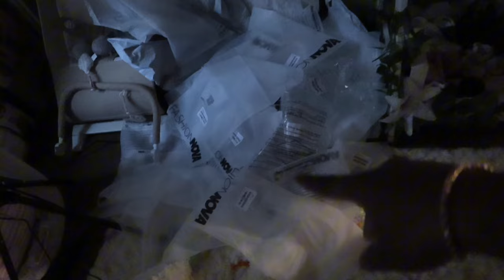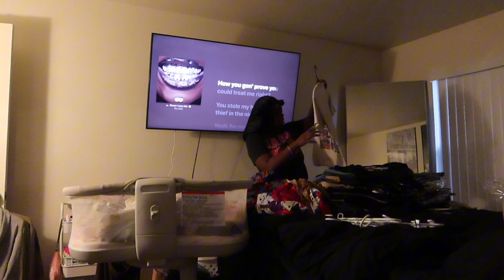weekly vlog: mini room makeover, my daughter turns 2 months, shopping, brunch, tryon hauls, etc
Your FREE 14-day trial to create your own stan store & sell your own digital products

200+ DFY products to get you selling your own products TODAY

FAQS:
♡ Nationality: African, from the muthaland 🇸🇱
♡ Age: 25
♡ Camera:
♡ This Video: Canon g7x Mark iii
♡ Editor: Imovie | Cute Cut Pro | CapCut
♡ Height: 5’4
♡ Birthday: April 28, 1998